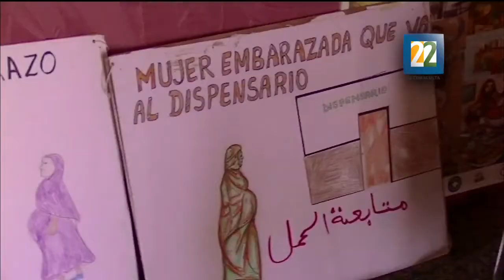Global Conflicto en Sahara Segunda parte